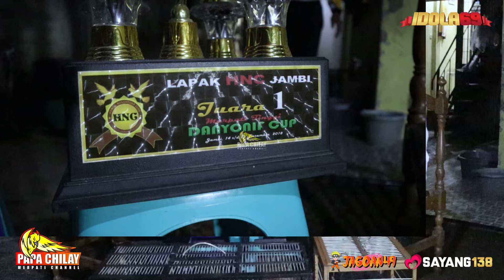✅RODA GILA JAMBI TEAM GOMBONG PERNAH JADI JAWARA PADA MASANYA | MERPATI KOLONG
Salam Sahabat Merpati... pada video kali ini kita akan mereview roda gila dari team gombong jambi